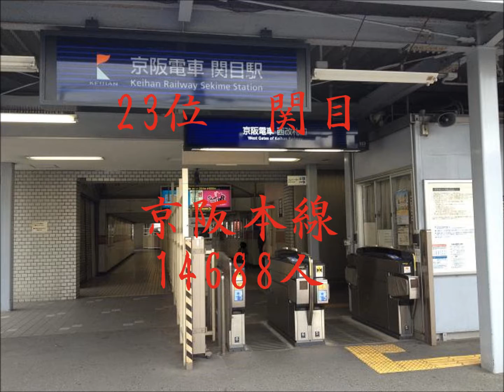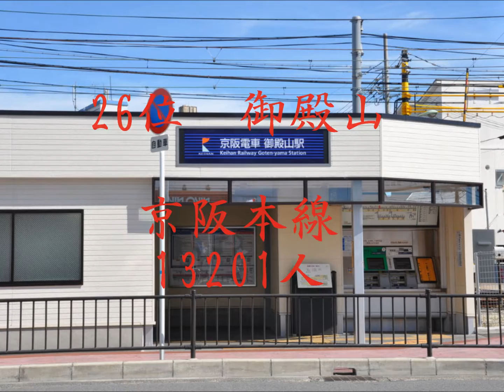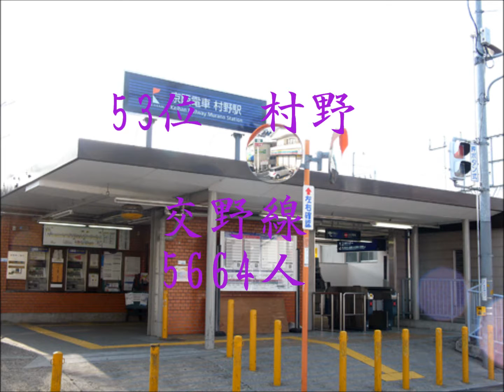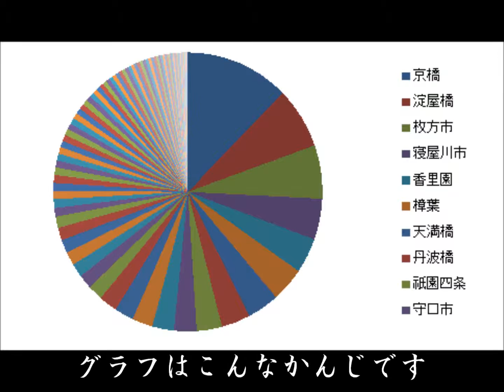京阪電鉄乗降客数ランキング2012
出典：週刊私鉄全駅・全車両基地No.09
一部文字が見えづらくなっています